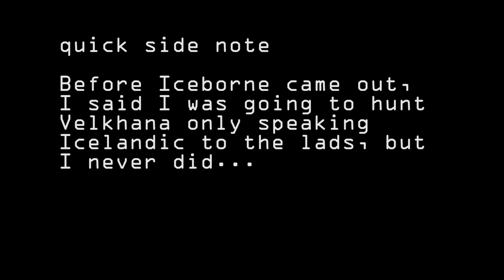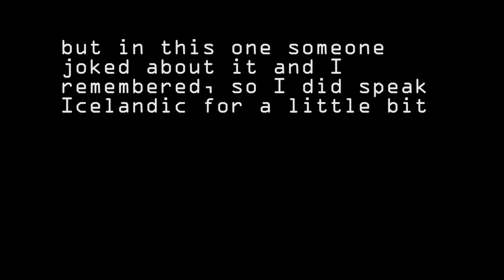Monster Hunter World - Funny Moments #1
Just some fun moments with the squad